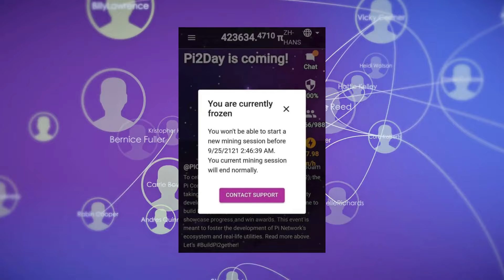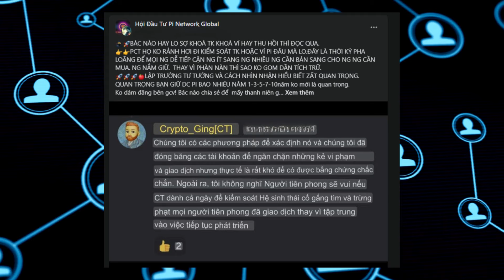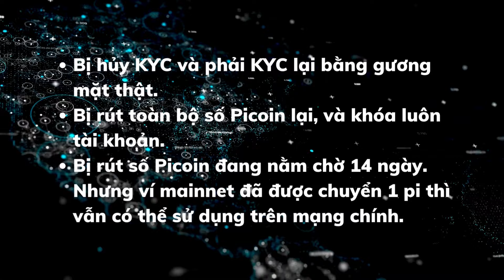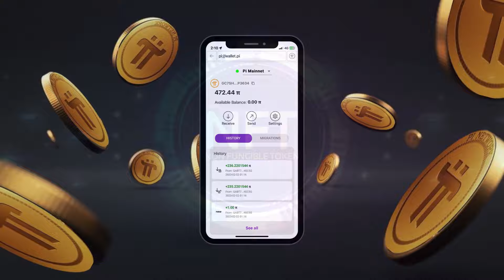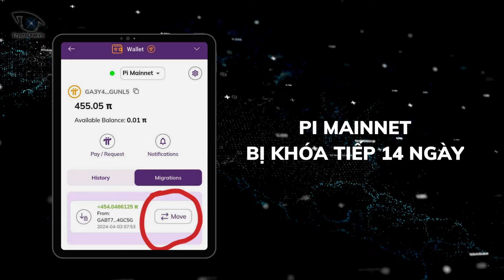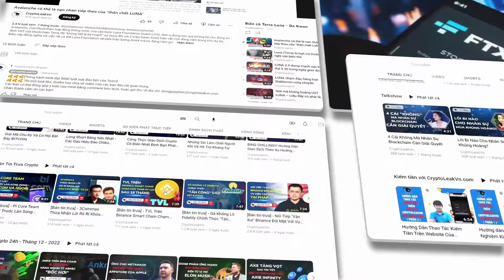“Ngã Ngửa” Khi Hàng Loạt Ví Mainnet Bị Thu Hồi Toàn Bộ Pi Coin Gian Lận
Khoảng 2 ngày trở lại đây, cộng đồng Pioneer đang xôn xao chia sẻ các hình ảnh thu hồi và đóng băng ví Pi trên diện rộng. Trên thực tế thì đây không phải là lần đầu tiên rộ các tin tức theo dạng này.
Chúng tôi xin xác nhận là việc thu hồi pi đã có diễn ra, tuy nhiên không phải tất cả các tình huống đều có thể thu hồi được. Nhưng trước mắt thì các tài khoản bị thu hồi pi coin đã vô cùng sốc vì điều này.
Vậy thật hư việc này ra sao, liệu một nền tảng blockchain có cho phép thu hồi Coin đã mainnet hay không, và những tình huống cụ thể nào mà pi coin của bạn có thể bị thu hồi.